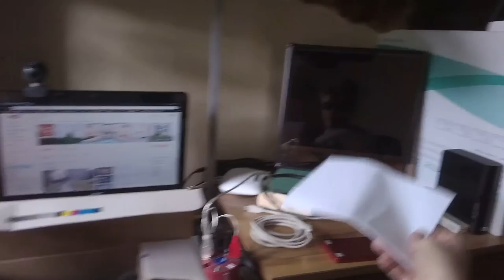Seagate Central 4TB Personal Cloud Storage George Kostandi